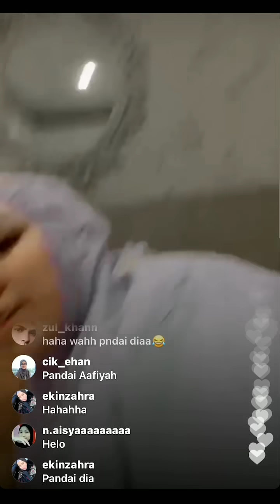Apa Aafiyah Buat Dekat Kak Dayah Sampai Sedih Ni?